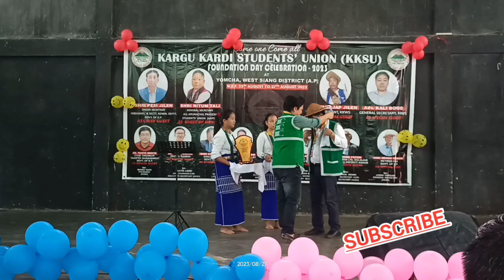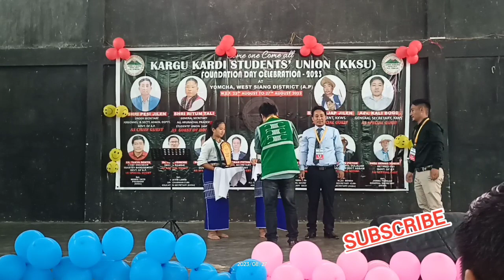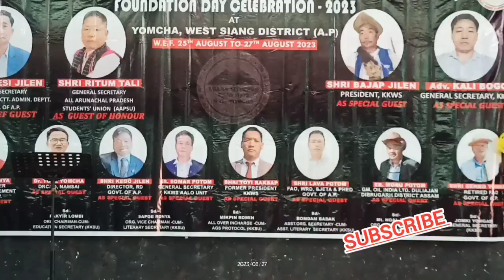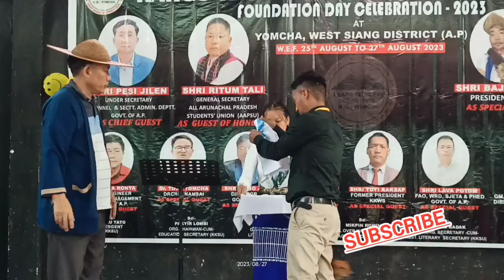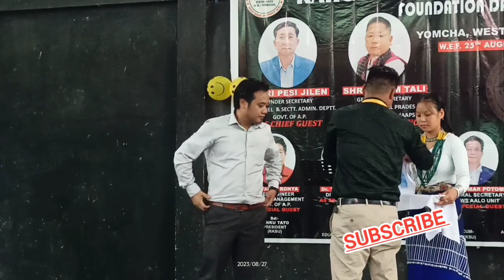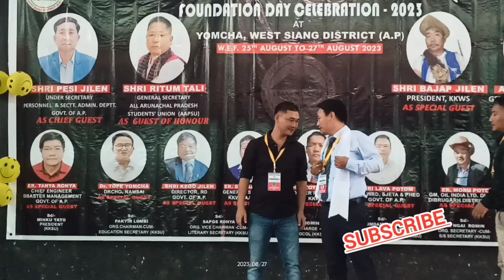Kksu Foundation Day celebration 2023 @ yomcha